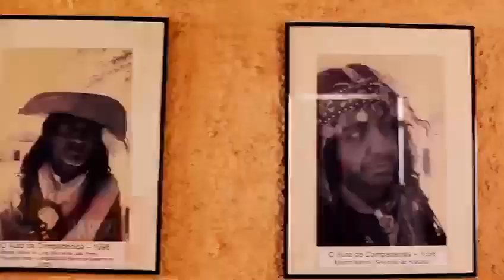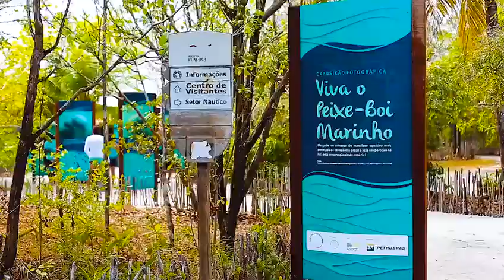PARAÍBA TURISMO - VÍDEO PROMOCIONAL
VÍDEO PROMOCIONAL DE TURISMO DO ESTADO DA PARAÍBA,  BRASIL